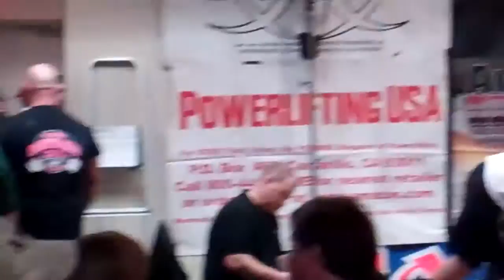Big Ray Vid #2